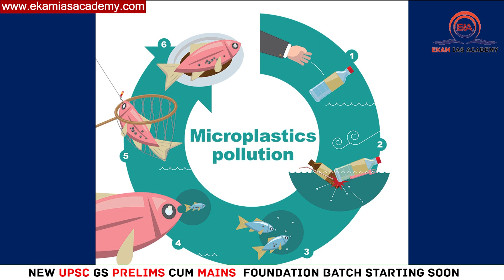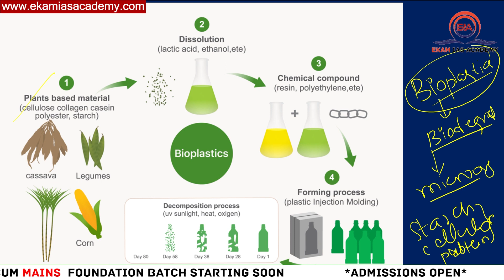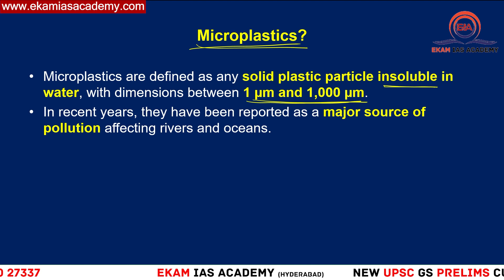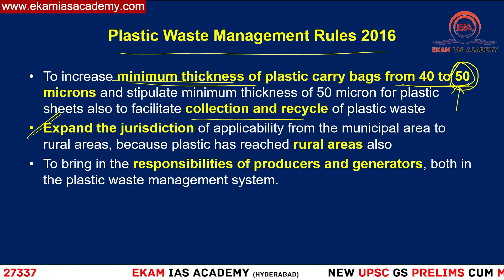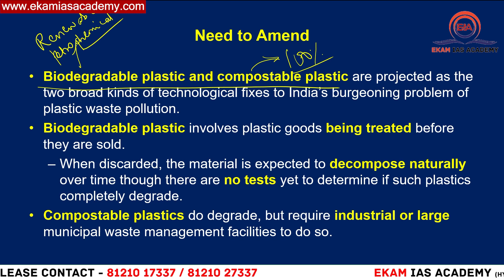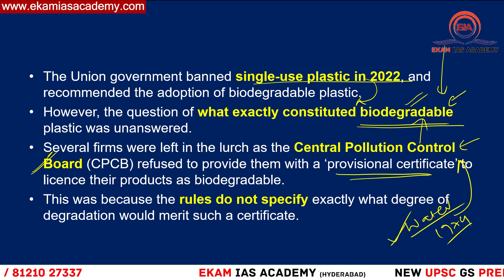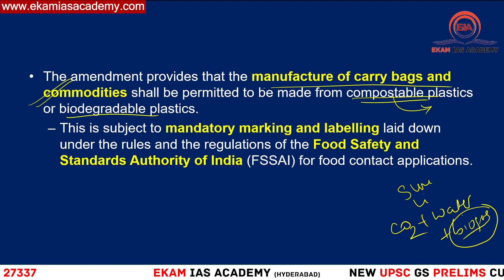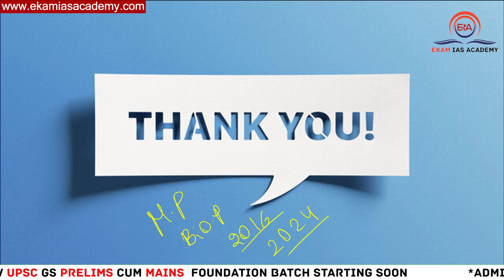Ministry of Environment tightens rules on Bioplastics!